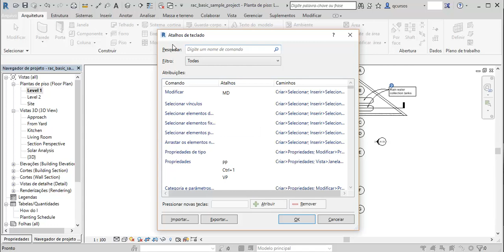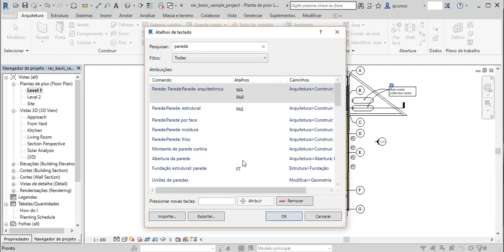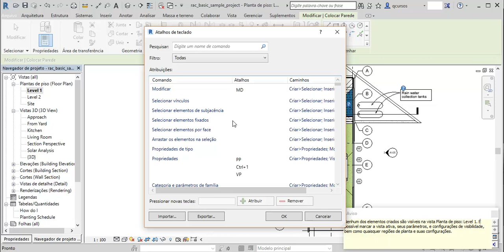Curso de Revit 2018 - Aula 08 - Configurando Atalhos